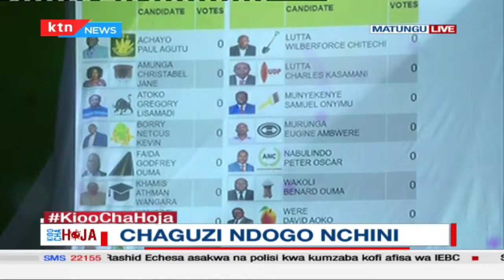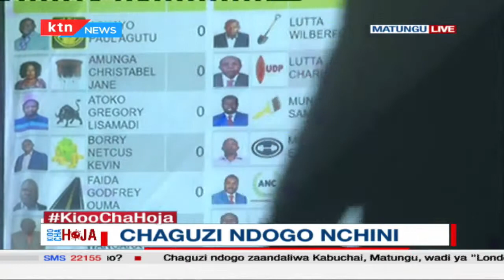Hivi Sasa: Shughuli ya kujumlisha kura mjini matungu inatarajiwa kuanza